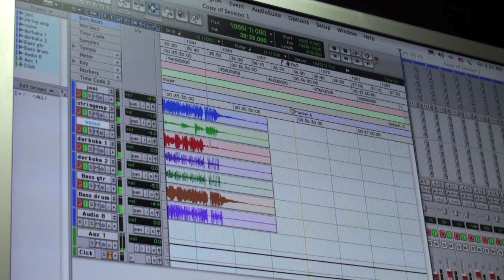Chennai studio recording India HD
This fantastic recording took place in "collywood" Chennai's Bollywood. Greg Simmons Australian Institutes of music and the GE-OS projects founder introduces this memorising track.